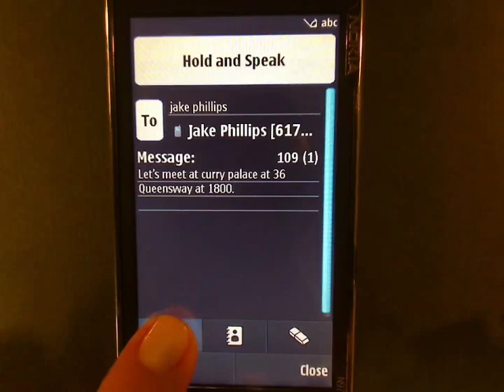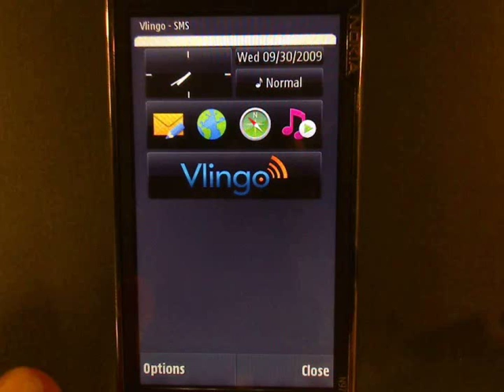Vlingo for Nokia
Instantly send a text or email message, call a friend, search the Web, create a "note to self" and more by speaking to your Nokia smartphone. Vlingo is the fastest way to get things done on your device.